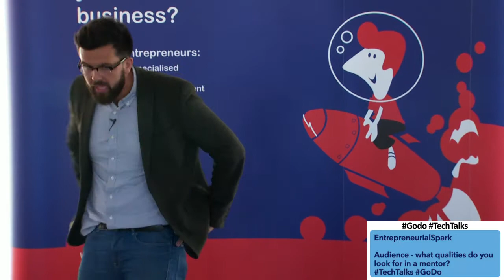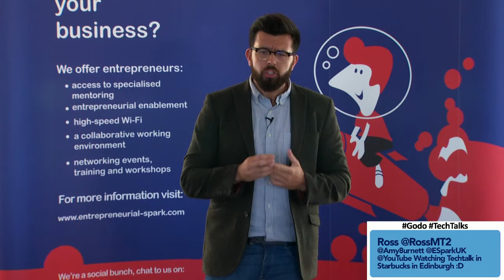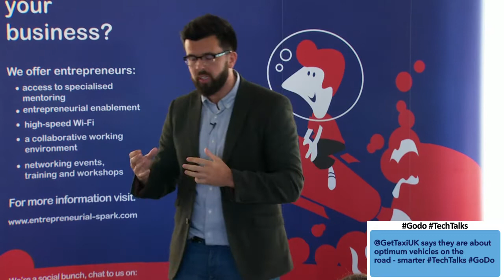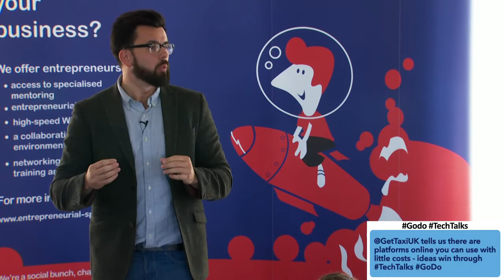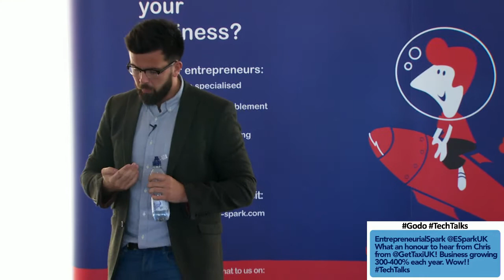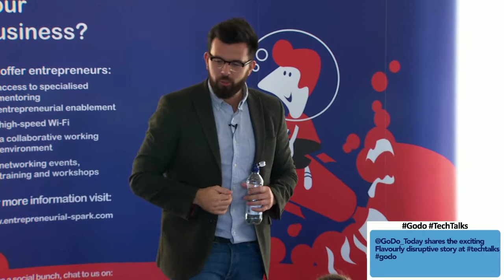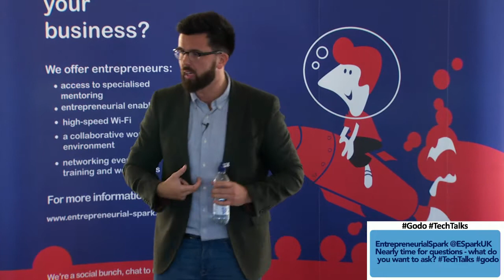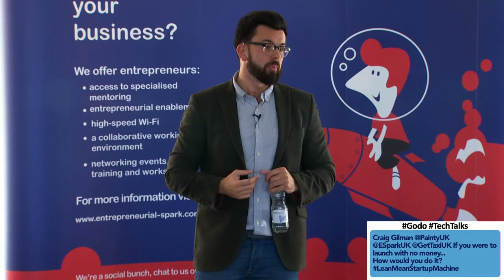Tech Talks: Chris Lamontagne, GetTaxi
Chris talks growth hacking, hypergrowth and his entrepreneurial journey.

Want to supercharge your business? Applications for Entrepreneurial Spark are open now